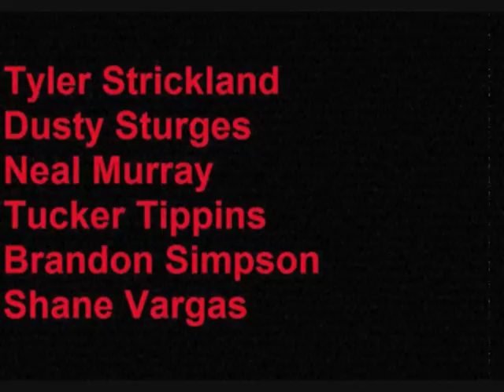Arison Trailer Part 2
Another Arison Skates trailer for
"No Stuggle...No Progress"